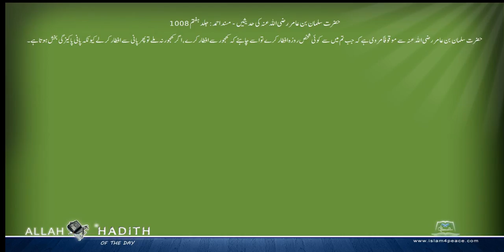حضرت سلمان بن عامر رضی اللہ عنہ کی حدیثیں Musnad Ahmed Urdu مسند احمد اردو